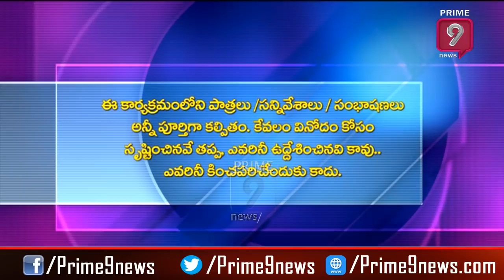కరోనా వాక్సిన్ కి నేనే కారణం | Blade Babji Satirical Show | Trolls on Chandrababu Naidu | Prime9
Watch Bladebajisatiricalshow exclusively on Prime9news channel where politicians and celebrities are trolled in a satirical way.

 News, Politics, Sports, Business news, film news, Technology News, Latest updates, Celebrity information, Movie releases.